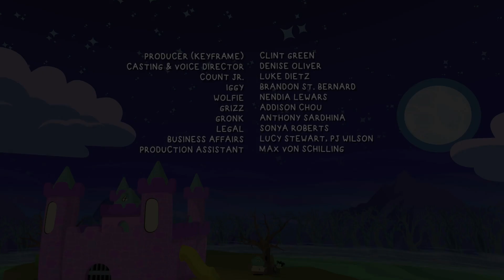Happy House of Frightenstein | Hide and Go Eek | Kids Cartoon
During a game of Hide and Eek a frustrated Iggy uses a disappearing potion to help him hide.